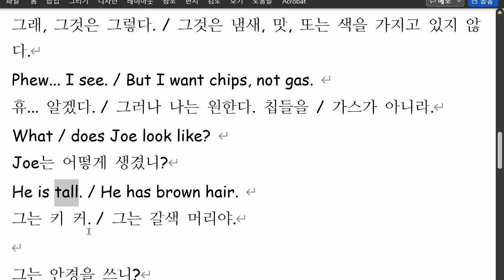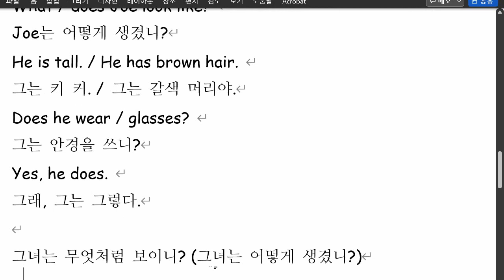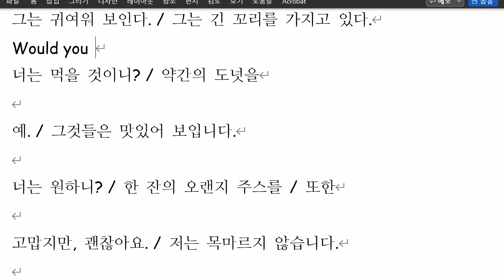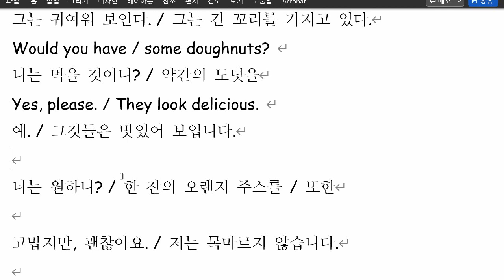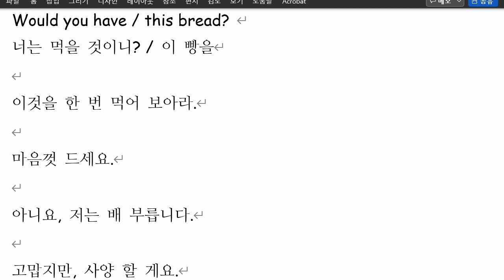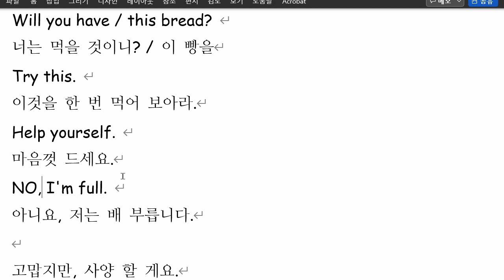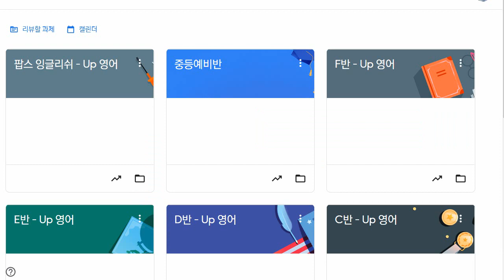권성모 2022 01 21 통문장 성취도 87